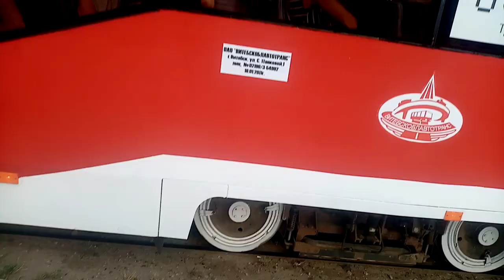Он не работал почти 5 лет! Поездка на трамвае "БКМ-62103" #641 в Витебске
Сел на остановке: Улица Смоленская
Вышел на остановке: Улица Правды
Маршрут 7
Снято на Huawei Y5 2019